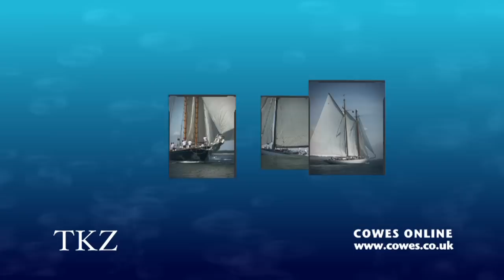Westward Report YouTube